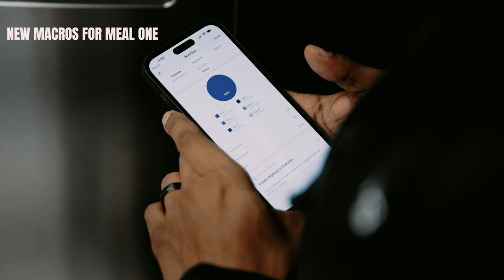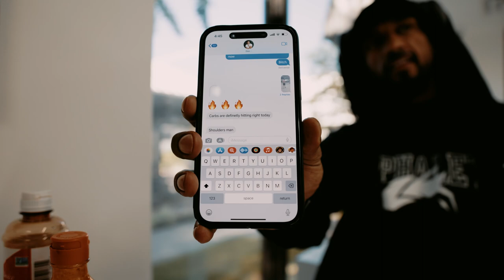400G CARB LOAD Full Day Of Eating (Mens Physique) Ep. 23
In todays episode I take you guys through a full day of eating with A LOT of carbs (400 Grams to be exact). So come join me for the ride, we are 5 days out till I take the stage at the Summer Shredding Championship. LFG 💪🏾